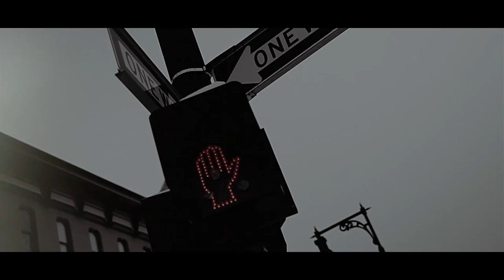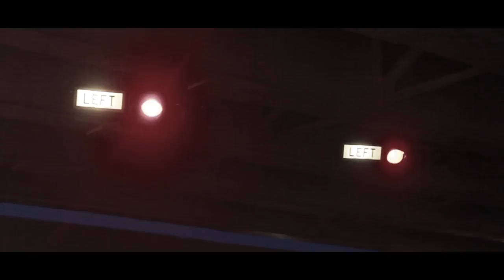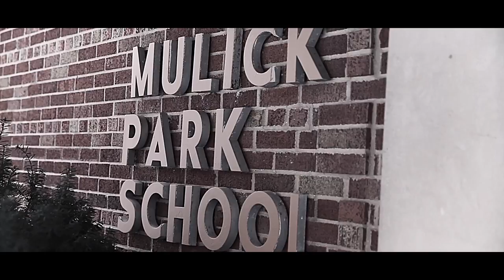Waldo - Out (Official Video)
Shot & Edited by Atikh Bana, Allante Johnson, & Dylan Matthews

Copyright: AGO Music